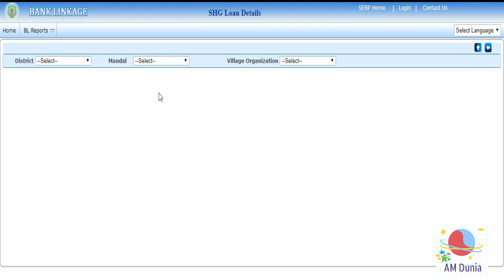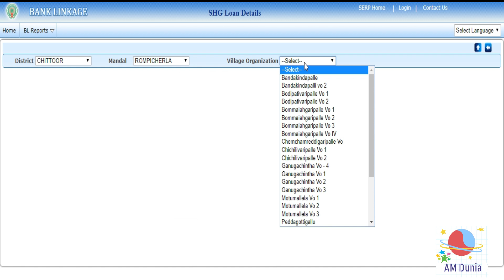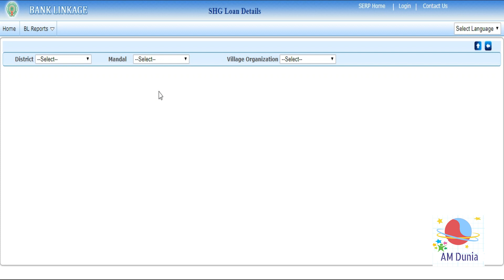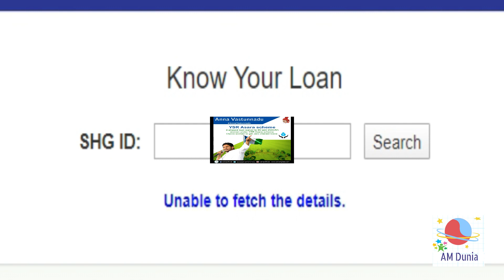YSR Asara Runamafi amount status in online Telugu || Check DWACRA group loan || YSR ఆసరా రుణమాఫీ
సీఎం అధ్యక్షతన నిర్వహించిన కేబినెట్ సమావేశంలో ‘వైఎస్ఆర్ ఆసరా’ పధకానికి ఆమోదముద్ర వేసింది. ఈ పధకం ద్వారా డ్వాక్రా మహిళలకు నాలుగేళ్లలో రూ. 27 వేల కోట్లకుపైగా లబ్ది చేకూరనుంది.

14. New education policy 2020 in Telugu || నూతన జాతీయ విద్యా విధానం || ఒకే దేశం ఒకే విద్యా విధానం: